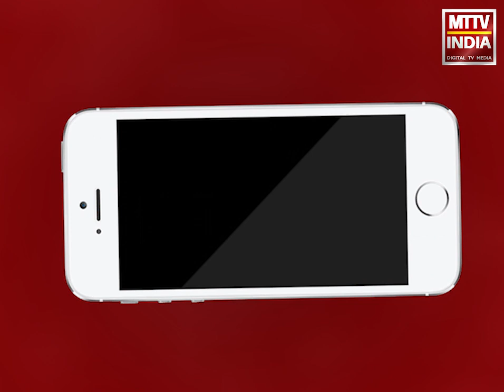Ajmer | राजस्थान श्रीगंगानगर में 'रिंग ऑफ फायर' सूर्य ग्रहण कैसा दिखाई दिया | MTTV INDIA